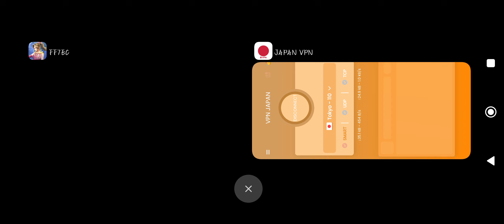FF7EC 能力未顯示錯誤 screen freeze bug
我真的是 玩一玩又發現一個BUG

達成方法：
1.找一把能達成升等任務的活動武器升到90等
2.直接按右上設定→活動任務→領獎勵
3.拿到獎勵後，直接退回升等畫面

此時會發現技能&能力頁面消失了，調出其他武器都一樣沒有，如畫面所示。若武器未上刻印能力在這個時機加，加完能力後就會出現錯誤而導致畫面凍結，但能力數值在重開後仍在。